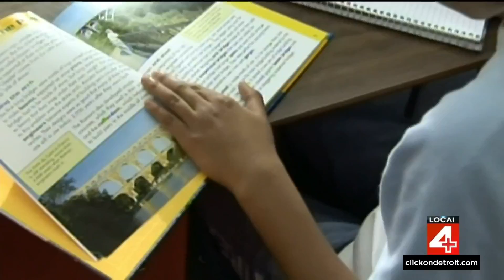Hundreds of people packed a meeting in Dearborn to discuss 6 books that are under review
Hundreds of people packed a Dearborn school to passionately discuss banning six books some say are inappropriate for school-age children.